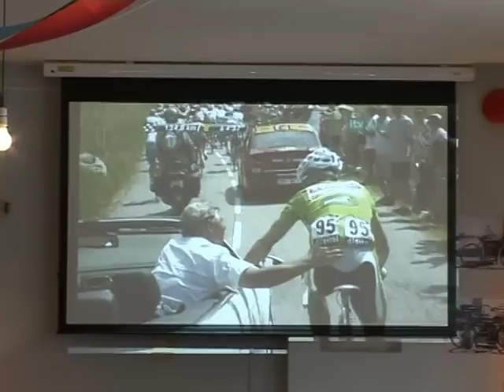Mit dem Bike an die Theke - Cycle-Cafés in London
Mit dem Bike direkt an die Theke - in Londoner "Cycle-Cafés" können Radfahrer etwas trinken, im Internet surfen oder die Tour de France auf Großbildschirm verfolgen, während in der Werkstatt nebenan ihr geliebter Drahtesel repariert wird. Ein kostenloser Fahrradverleihservice in der britischen Hauptstadt dürfte dem Trend zusätzlichen Rückenwind geben.